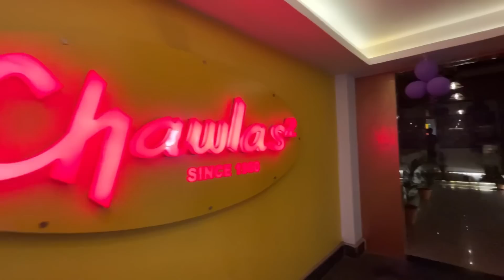Bismita baa r lora r birthday party 🥳//birthday buli gute keijoni log holu//@smritivlogssunu9340